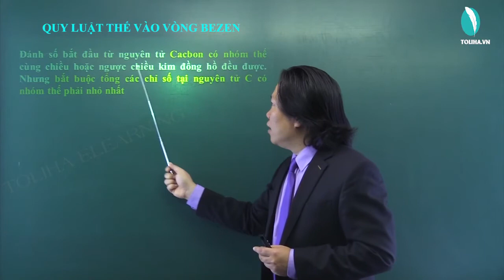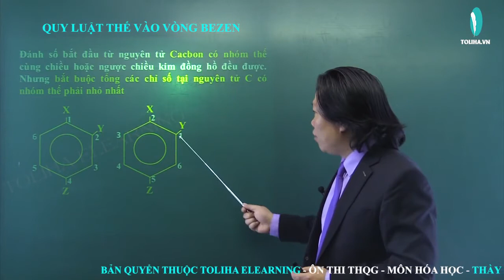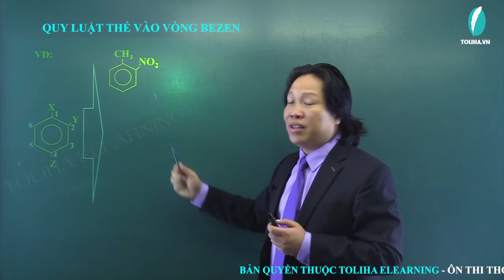Quy luật thế vòng benzen - Hóa Học Hữu Cơ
Quy luật thế vòng benzen
Học online đầy đủ bài giảng, bài luyện tập tại: